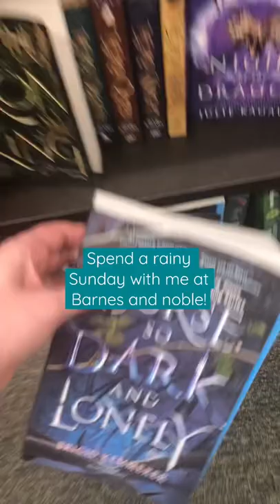Rainy day book shopping at Barnes and Noble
Let's go book shopping at Barnes and Noble!